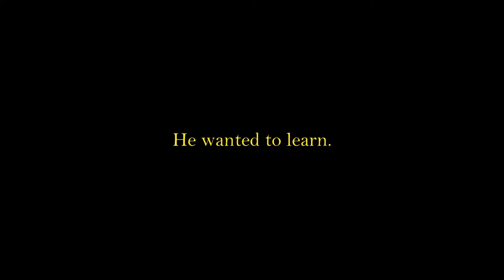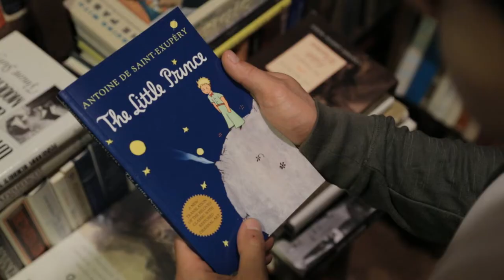The Little Prince - A Richard Allen Macksey Memoriam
While scouting for locations to shoot my movie Bastion, I stumbled across an incredible, home-grown library created by Richard Macksey. We called him and up and asked if we could shoot a few scenes in his house. He welcomed us in without much hesitation and my crew and I were able to capture some magnificent images of his collection. I had never met him previous to this encounter, nor was I ever a student of his, but he left me with a lasting impression that captivated my soul. He reminded me of my grandfather, so we stayed in touch until he passed. For anyone that knew him, or knew of him, enjoy this once majestic library he created. This chamber of knowledge no longer exists, and Richard is no longer with us.